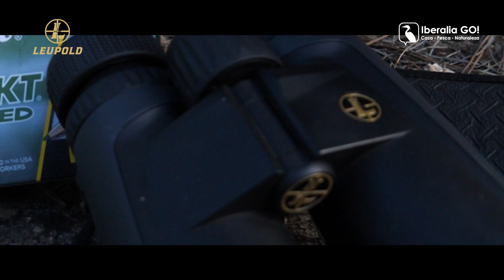Prismáticos Leupold | IberaliaGO!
Los mejores accesorios de óptica para los amantes de la caza.

En Borchers, distribuidor oficial de Leupold, encontrarás un amplio catálogo, que abarca diferentes familias de producto en diferentes segmentos de precio, accesibles para todo tipo de cazadores, tiradores deportivos y amantes de la naturaleza.